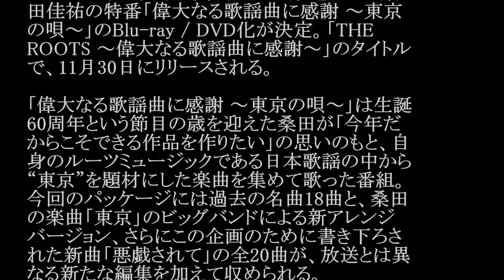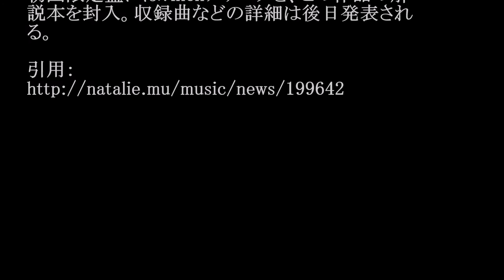桑田佳祐／悪戯されて #02 JPnews禅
◆PV・MVはコチラから↓
サザンオールスターズ 桑田佳祐 オルゴール メドレー Southern All Stars 睡眠 勉強 作業 BGM
◆pr
紹介の連鎖が永遠に続く　㊙人脈活用術

WOWOW開局25周年番組として放送された桑
田佳祐の特番「偉大なる歌謡曲に感謝 ～東京
の唄～」のBlu-ray / DVD化が決定。「THE
ROOTS ～偉大なる歌謡曲に感謝～」のタイトル
で、11月30日にリリースされる。

「偉大なる歌謡曲に感謝 ～東京の唄～」は生誕
60周年という節目の歳を迎えた桑田が「今年だ
からこそできる作品を作りたい」の思いのもと、自
身のルーツミュージックである日本歌謡の中から
“東京”を題材にした楽曲を集めて歌った番組。
今回のパッケージには過去の名曲18曲と、桑田
の楽曲「東京」のビッグバンドによる新アレンジ
バージョン、さらにこの企画のために書き下ろさ
れた新曲「悪戯されて」の全20曲が、放送とは異
なる新たな編集を加えて収められる。

初回限定盤には7inchアナログと、この作品の解
説本を封入。収録曲などの詳細は後日発表され
る。

・ Recommended

お勧め動画

公式
カラオケ
麻実れい
竹本茉莉
吉岡里帆
mステ
韓国経済崩壊2016年8月
サワコの朝
ツクヨミ零
朝まで生テレビ
森川智之
高畑淳子
福原かれん
浅草サンバカーニバル
カープ
立花孝志 ロメロスペシャル　つり天井固め